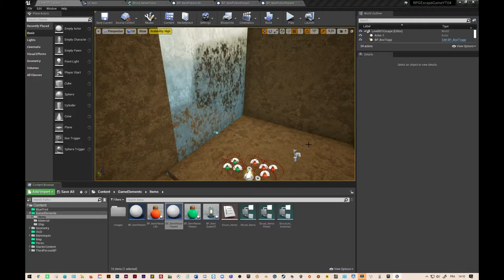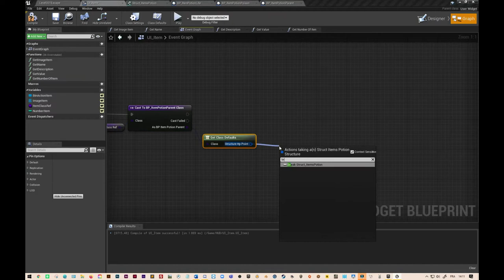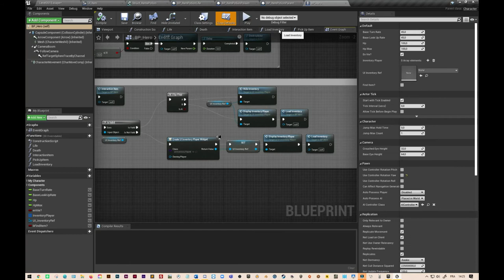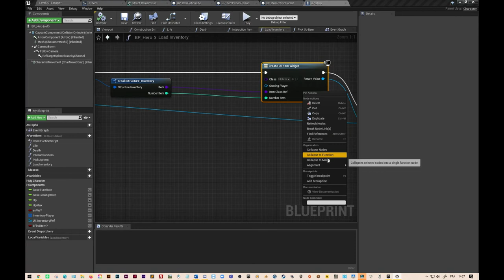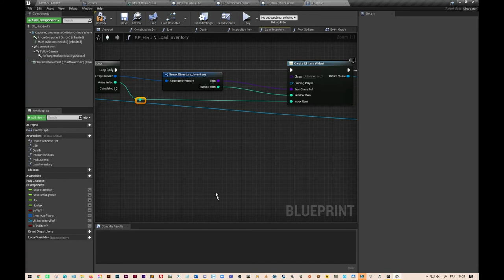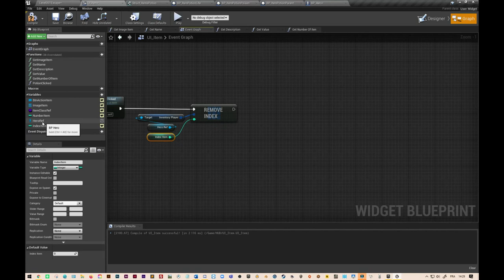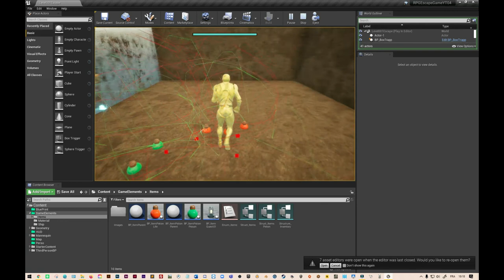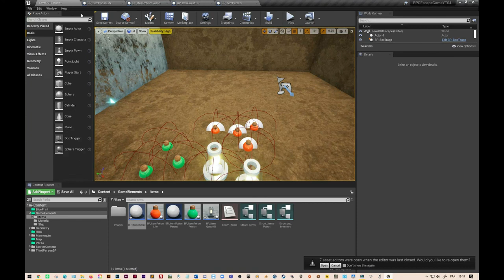RPG#20 Unreal Engine "Gestion des items après "click" dans l'inventaire"